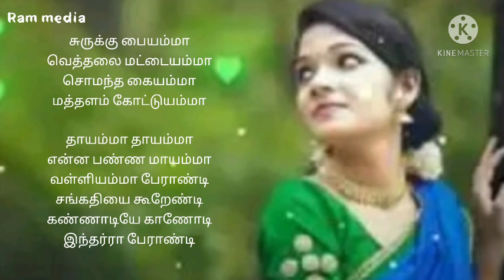Enjoy Ejammi Tamil viral song status in Tamil in RAM MEDIA